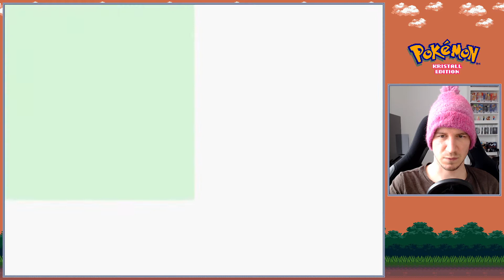Pokémon Kristall Edition | #13: Siegesstraße | GBC | Let's Play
In dieser Folge des »Pokémon: Kristall Edition« Lousy Let's Play machen wir uns auf den Weg um das Indigo Plateau, also das Hauptquartier der Pokémon Liga, zu erreichen. Dazu müssen wir eine von Trainern gesäumte Route sowie die Siegesstraße hinter uns bringen!

Über das Spiel: Die Pokémon Kristall-Edition, offizieller Name auch Pokémon Crystal Edition, ist ein Pokémon-Spiel der Hauptreihe und zählt zur zweiten Spielgeneration. Es ist die Zusatzedition zu Pokémon Gold und Silber. Das Spiel wurde von GAME FREAK entwickelt und von Nintendo herausgegeben. Es erschien in Europa am 2. November 2001.